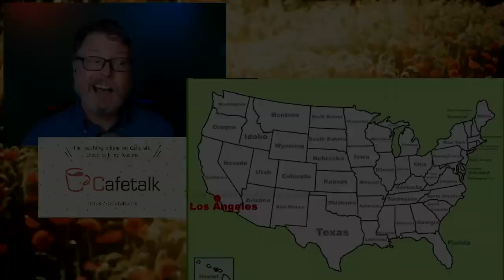Jack Detroit Shares American Cities: Los Angeles and Hollywood!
LONG VIDEO In this clip from last live stream, Jack talks about his experiences in LA and Hollywood!
And weird trivia about both cities!
-What was Hollywood's original name?
-What is tar? In LA?